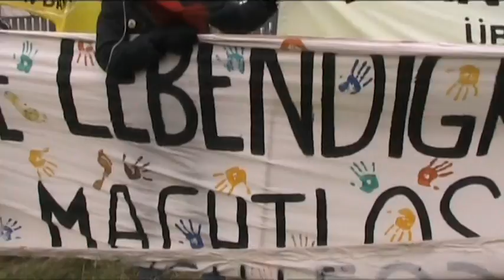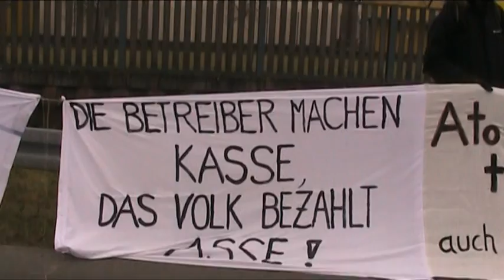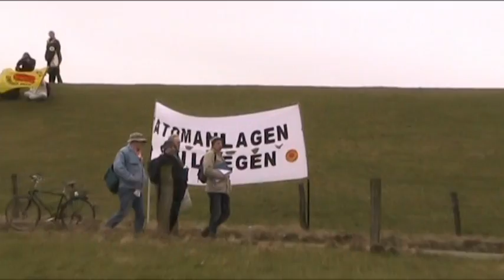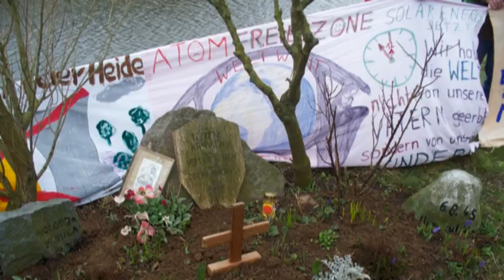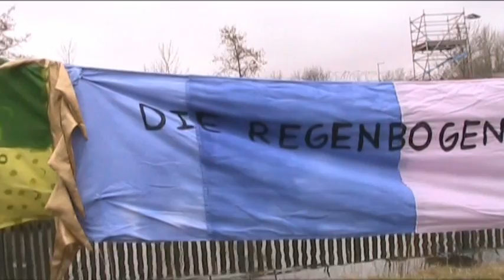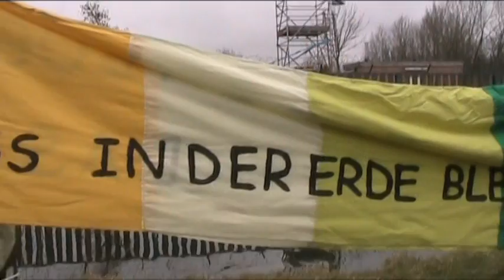12. März 2012: Vor einem Jahr in Fukushima ...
Am 12. März 2012 jährte sich zum ersten Mal der zweite Super-GAU in einem Atomkraftwerk in der rund sechzigjährigen Geschichte der sogenannten "friedlichen" Nutzung der Atomenergie. Ein Erdbeben hatte das Kühlsystem von drei der sechs Atomreaktoren der Atomkraftanlage "Fukushima-I" (Fukushima Dai-ichi) zerstört. Anschließend traf der vom Erdbeben ausgelöste Tsunami die bereits beschädigten Atommeiler.

Wie in vielen anderen Ländern der Welt, gingen an diesem Tag auch in Deutschland viele Menschen auf die Straße, um gegen die weitere Nutzung der Atomenergie zu protestieren. An sechs Orten Rund forderten 50000 Menschen eine drastische Beschleunigung des Atomausstiegs. Ungefähr 3000 Menschen "umzingelten" symbolisch das Atomkraftwerk "Brokdorf" an der Elbe und gedachten der Opfer der dreifachen Katastrophe in Japan.

© Musik/Music:
Klaviermusik (Intro, Abspann): Corel Videostudio